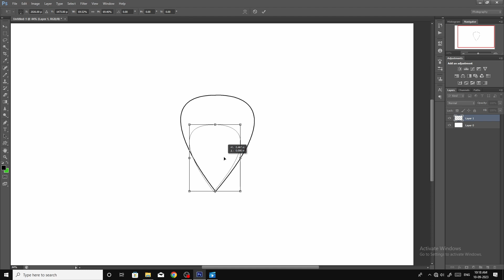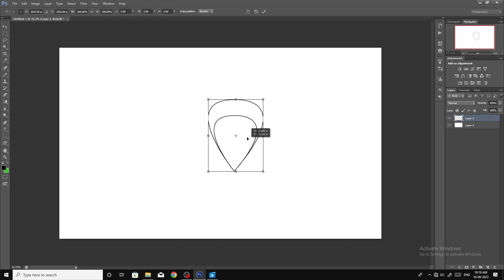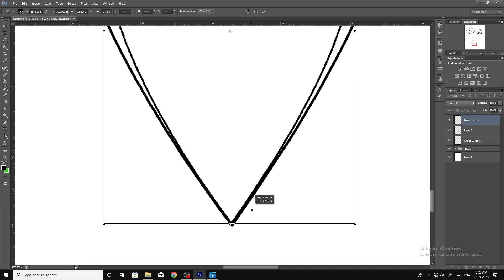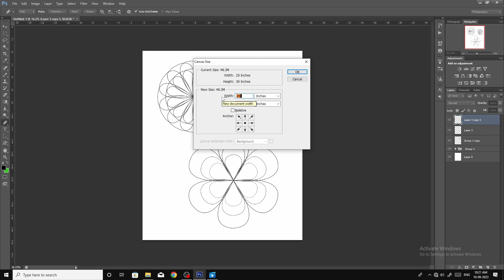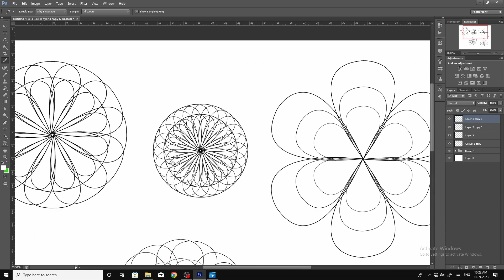How To Use Pen Tool In Photoshop CC For Drawing & Recreation In Textile digitalprint - In HINDI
Hindi Photoshop Videos Tutorial For Digital Print Designer
  On This Video Can Learn advance Knowledge  Of Pen Tool In Photoshop  For Drawing & Recreation For Textile Digital Print Designing .
Welcome Back To MN DESIGNS GALLERY   Here Can Learn Here Textile Digital Print Designing Tutorials. For enhancing  Your Creativity  So That You Can Professional Use Those Techniques And Improve Your Designing Skill Add More Value On Your Designs.

@MN DESIGNS GALLEY